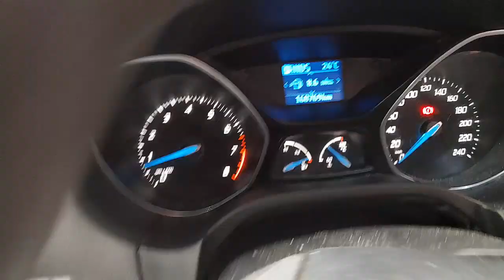WRECKING 2011 FORD FOCUS 1.6L PETROL AUTO C34304